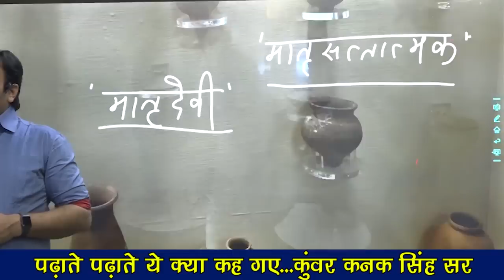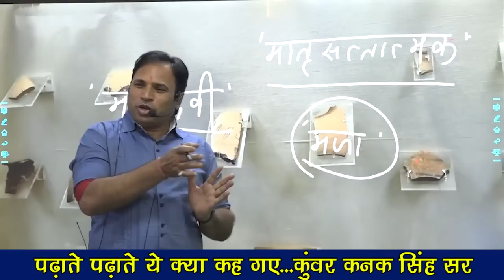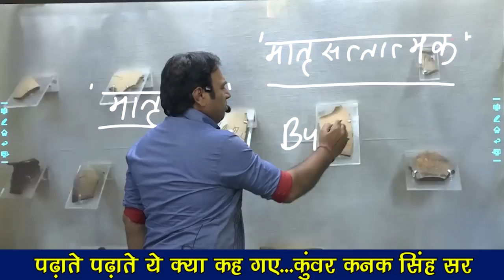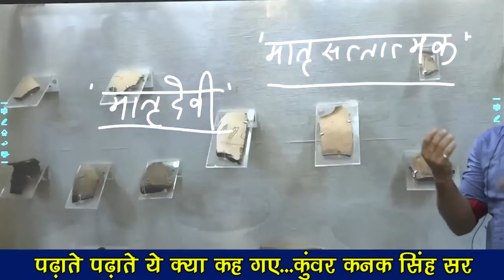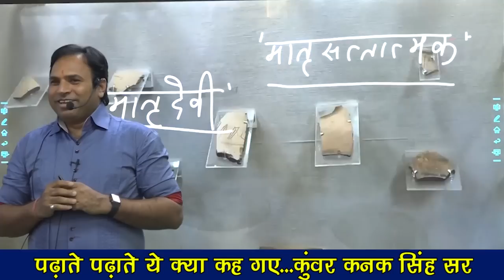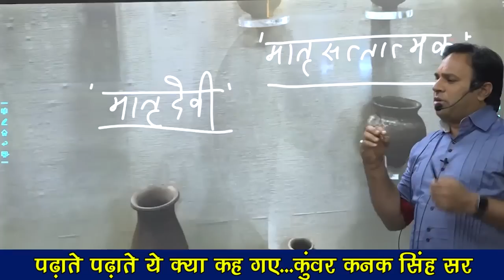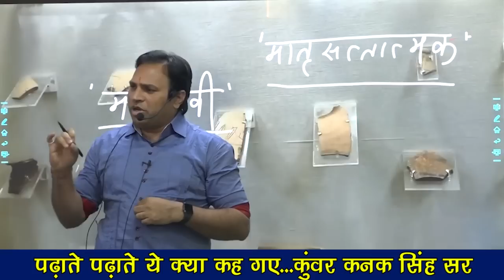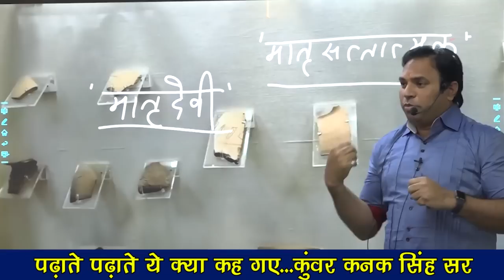Motivational by Kunwar kanak singh rao Sir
Download the Mission App (Call on Toll Free Number 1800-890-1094 for any query)

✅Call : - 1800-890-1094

About Mission Institute: The mission is te India's most valuable ed-tech institution. The channel aims for competitive exams like REET, PSI, IAS. RAS, PATWARI, CONSTABLE etc.

The teachers at the mission are always available to students to solve any queries and giving them proper mentorship and motivating them to the best version in their personal as well as professional lives.

Online tutoring by mission allows students to learn from there home, which saves their time and energy that can be invested in learning.
mission promotes a friendly, dedicated, and interactive learning environment, eliminating all the communication barriers.
~Team Mission Institute